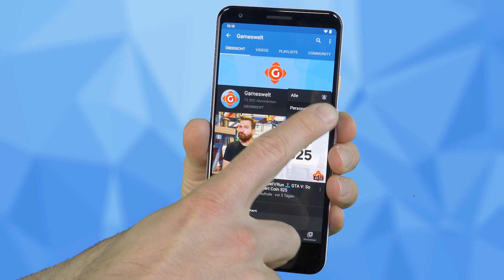Call of Duty: Name des nächsten Teils geleakt? Gears of War 3: PS3 Prototyp aufgetaucht! | GW-NEWS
► Call of Duty: Wurde der Name des nächsten Teils geleakt?
► Gears of War 3: Prototyp für PS3 aufgetaucht
► Lawbreakers: Cliff Bleszinski: Lawbreakers hätte für Xbox erscheinen sollen
► InXile Entertainment: Wasteland-Entwickler setzen auf Unrealt Engine 5